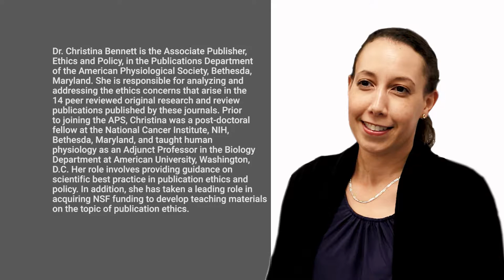Editorial Policy at APS - An Interview with Christina Bennett : Part 3